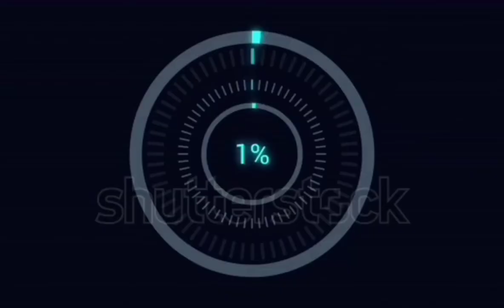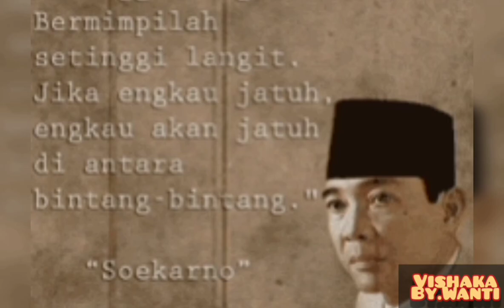7 fakta unik kota kebumen